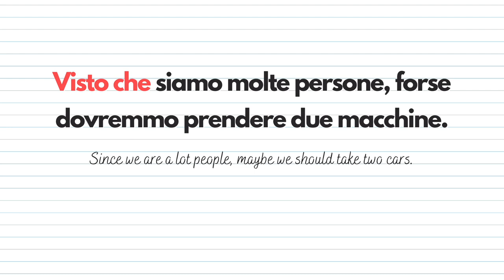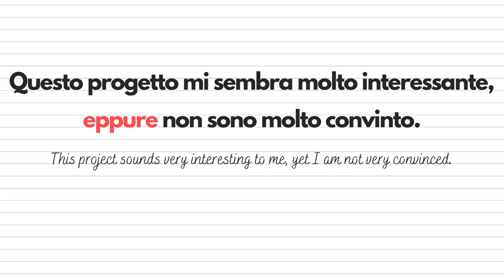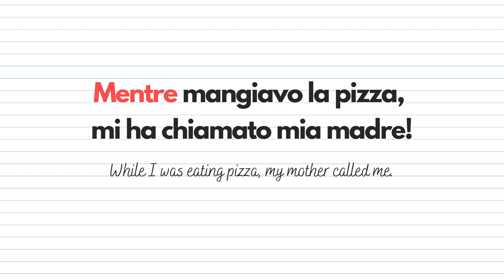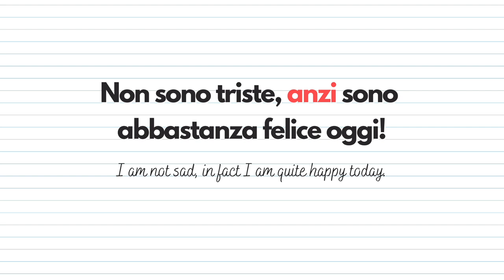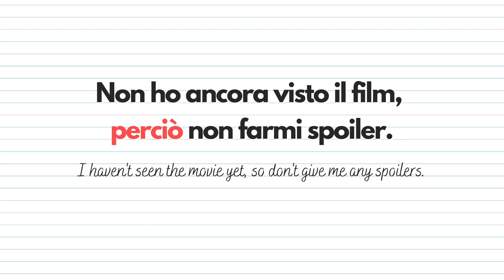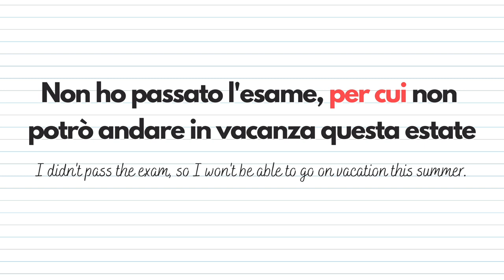CONNETTIVI in Italiano super utili da usare OGNI giorno (subs)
Sai cosa sono i CONNETTIVI in italiano e sai come usarli? Oggi ti insegnerò molti connettivi italiani che sono utilissimi in italiano, così potrai usare parole diverse invece di usare sempre le stesse! Buona visione!